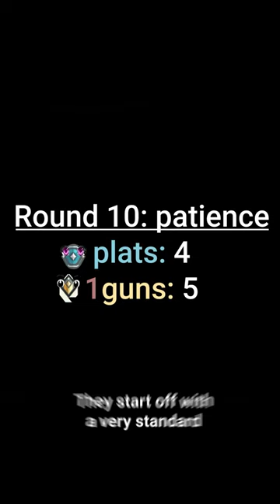5 pros 1 gun short